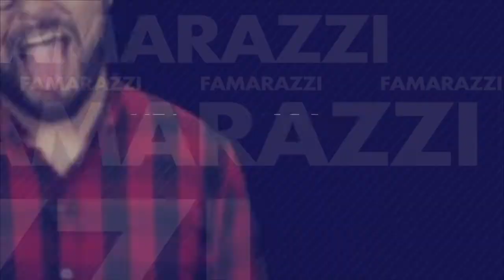Britney Spears podría nunca volver a los escenarios